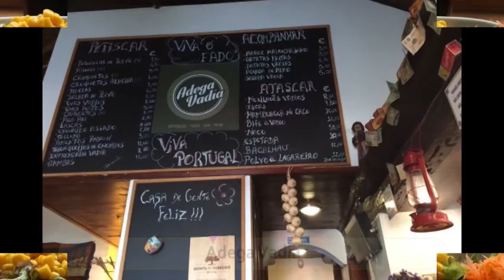Best Restaurants and Places to Eat in Sintra, Portugal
Sintra Food Guide. MUST WATCH. We have sorted the list of Best Restaurant in Sintra for you. With the help of this list you can try Best Local Food in Sintra. You can select best Bar in Sintra.

And Lot more about Sintra Food and Drinks.

It's not the "Ranking" of Best Restaurants in Sintra, it is just the list of best Eating Hubs as per our user's ratings.

List of "Best Restaurants in Sintra"

Roulote da Gigi
Nau Palatina
Bacalhau na Vila
Estefanea Cafe (Sintra)
Adega Vadia
Taberna Criativa
Saudade
Restaurante O Lavrador
Cantinho Gourmet
A Raposa